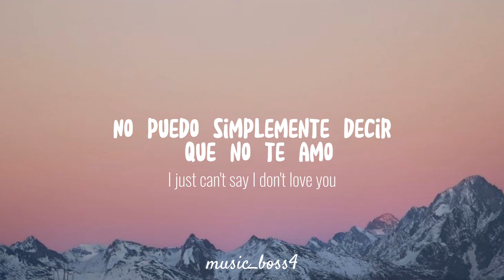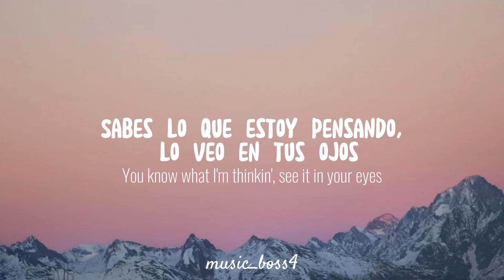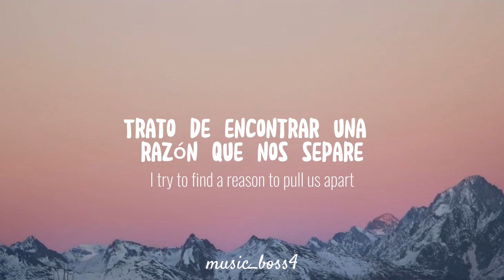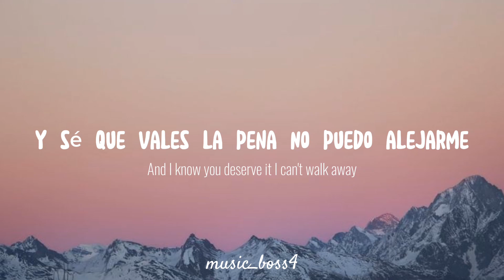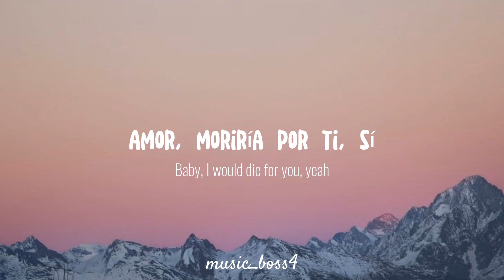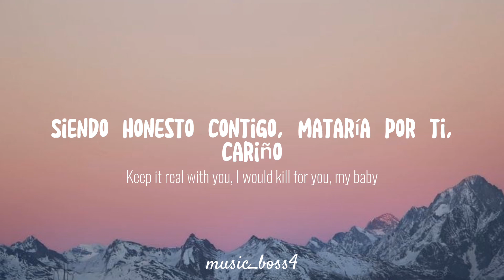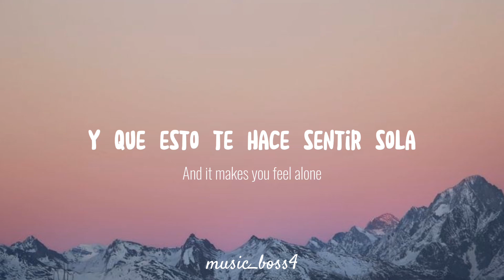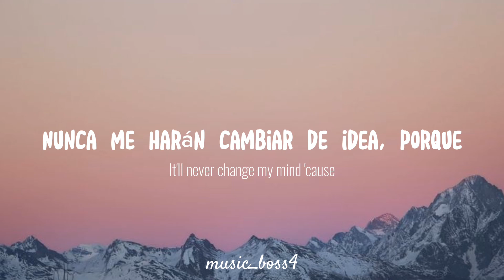"Die For You" la canción que te hará sentir todo tipo de emociones" - (Lyrics) y letra en español.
i die for you Remix de @TheWeeknd & @ArianaGrande con letras en español y en inglés

La canción 'Die For You (remix)', interpretada por The Weeknd y con la colaboración de Ariana Grande, es una expresión intensa de amor y devoción. En ella, The Weeknd explora la profundidad de sus sentimientos, admitiendo que a pesar de las dificultades y la distancia, su amor es inquebrantable. La letra refleja una lucha interna entre la razón y el corazón, donde el artista se encuentra intentando articular y comunicar sus emociones, a pesar de que le resulta difícil hacerlo.

El tema central de la canción es el amor incondicional y la disposición a hacer cualquier cosa por la persona amada, incluso morir por ella. Esta declaración hiperbólica muestra la intensidad del sentimiento que The Weeknd siente por su pareja. La repetición del estribillo 'Baby, I would die for you' enfatiza la seriedad de su compromiso y la profundidad de su amor. La colaboración con Ariana Grande añade una dimensión adicional a la canción, ya que su voz aporta una perspectiva complementaria a la narrativa de amor y sacrificio.

Musicalmente, 'Die For You (remix)' combina elementos del R&B contemporáneo con toques de pop, característicos de ambos artistas. The Weeknd es conocido por sus letras introspectivas y su habilidad para transmitir emociones complejas a través de su música, mientras que Ariana Grande aporta su distintiva voz y estilo vocal. Juntos, crean una atmósfera melódica que captura la esencia del amor apasionado y la entrega total a una relación, a pesar de los obstáculos que puedan surgir.

letra:

Die For You (remix) (feat. Ariana Grande)
The Weeknd

Even though we're goin' through it (oh)
Just know that I would die for you (ooh)

It ain't workin' 'cause you're perfect (hmm)